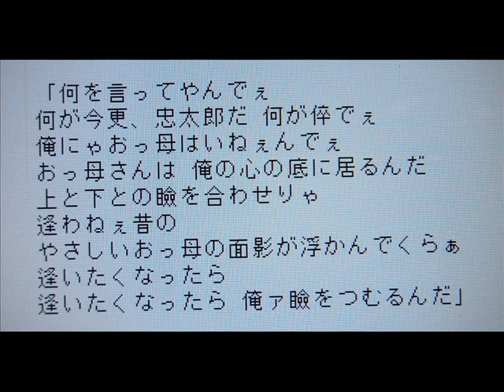「瞼の母」 小原雄太郎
京山幸枝若さんが歌われた懐かしの名曲である「瞼の母」をカラオケで小原雄太朗が歌いました。